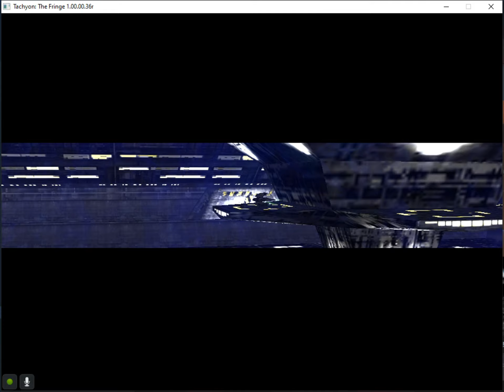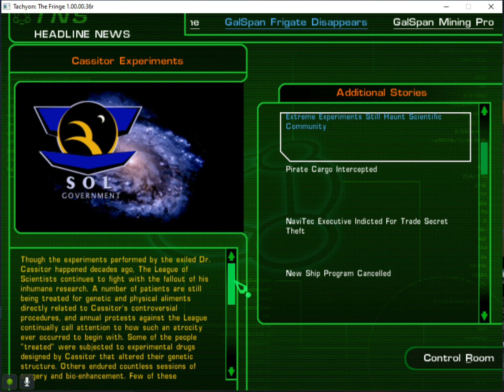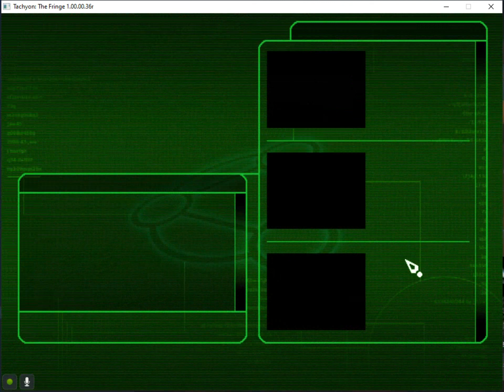32 - Arena Gambit Malkar's Champion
Tachyon: The Fringe is a computer game developed and published in 2000 by Novalogic.
It features the voice acting of Bruce Campbell as main character Jake Logan in a 3-D
space simulator. Tachyon was developed by Randy Casey, who had previously written two
other titles for Novalogic: F-22 Lightning II and F-22 Raptor.

 Hello, I'm Gamer Sempai. Where we play games new and old just for fun. Sometimes
I'll give pointers on games, sometimes we'll learn together.
 As I'm new to YouTube this will be a learning process. Any helpful hints and pointers
on a better video process will be appreciated.

CPU:         I7 5820K -- 6 core 12 logical
Ram:         16GB DDR4
Video Card:  GEForce GTX1060